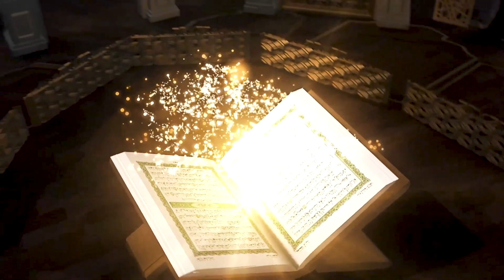Muskilatul Kalimat Juz 30 bagian 1 | Ustazah Verawati Sarah, M.Pd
Surah An-Naba & Al-Muthofifin memiliki musykilatul kalimat diayat-ayat tertentu, bagaimana cara membacanya dan hukumnya seperti apa, simak kajiannya samapai selesai, semoga bermanfaat.

Dan semoga ramdhan tahun ini semakin mendekatkan kita dengan Allah SWT dan tertanam cinta kita kepada Al-Quran.

MUTQIN (Mudah Tilawah Al-Qur'an) merupakan kolaborasi program Divisi Tahfizh & Divisi Media Yayasan Al Muhajirin Purwakarta.

MUTQIN berisi sajian ke Al-Qur'anan yang diisi oleh Asatidz & Santri Unit di bawah Yayasan Al Muhajirin.

MUTQIN spesial Ramadhan insyaallah akan menemani sahabat Qurani semua untuk semakin dekat dengan Al-Qur'an.

1. Murottal bil ghoib (murottal hafalan Al-Qur'an)
2. Tilawah Mujawwad
3. Bedah Tajwid - Gharib
4. Bedah Nada Murottal

Semoga tayangan MUTQIN bermanfaat untuk semua.